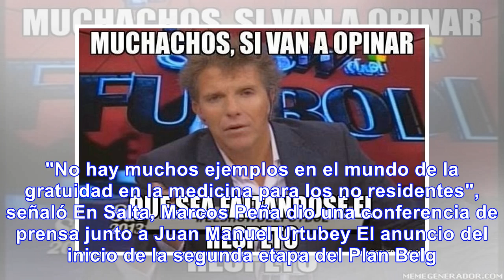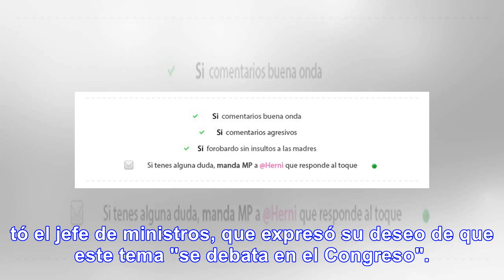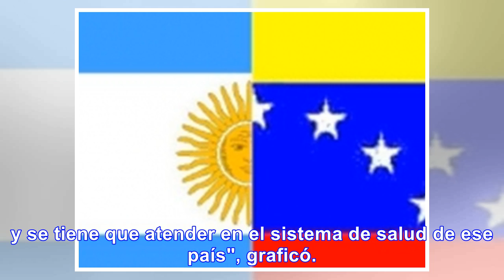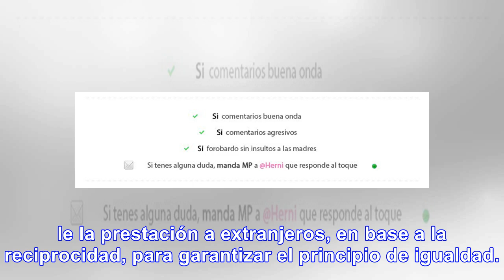Gobierno apoyó el cobro de la atención médica a extranjeros - Noticias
El Gobierno apoyó el cobro de la atención médica a extranjeros y pidió que el tema se debata en el C...